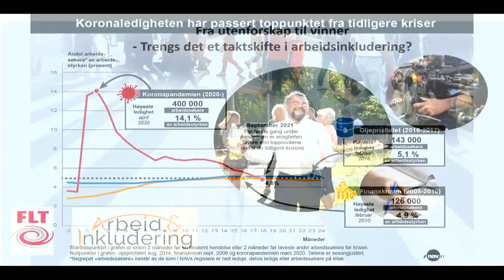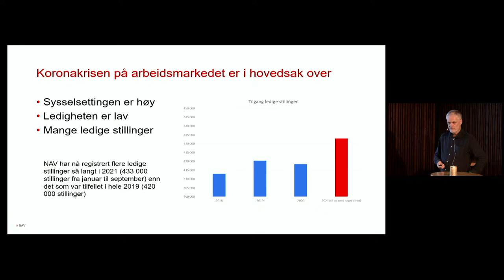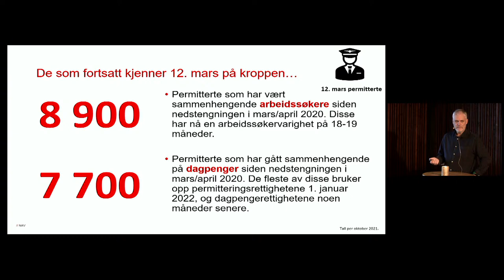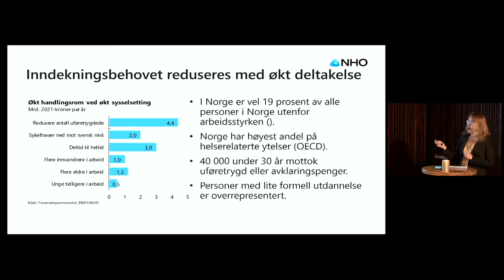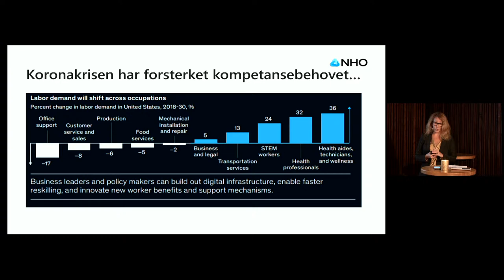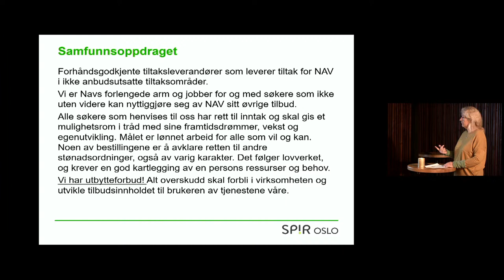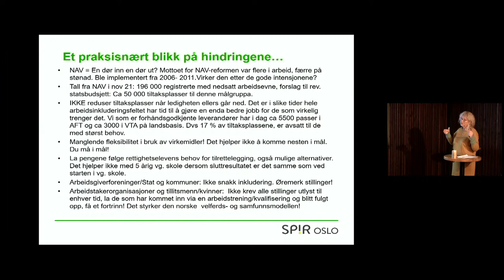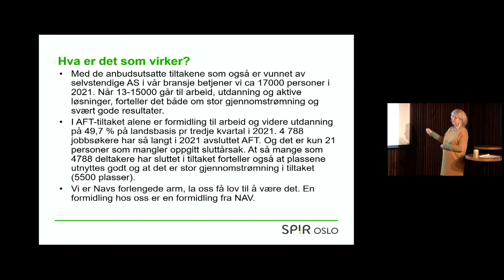Fra utenforskap til vinner - Trengs det et taktskifte i arbeidsinkludering?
Arbeid & Inkludering i NHO og Forbundet for Ledelse og Teknikk (FLT) inviterer til frokostmøte på Kulturhuset i Oslo. Møtet vil også bli strømmet her.

PROGRAM:
*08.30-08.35 Velkommen v/Ulf Madsen, forbundsleder i FLT
*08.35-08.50 Ny regjeringsplattform/v stortingsrepresentant Tuva Moflag (AP)
*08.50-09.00 Trender i arbeidsmarkedet v/kunnskapsdirektør Yngvar Åsholt, NAV
*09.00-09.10 Hvem er syk, den enkelte eller samfunnet? v/samfunnsøkonom Victoria Sparrmann, NHO
*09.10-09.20 Hva er utfordringene – hva bør gjøres? v/administrerende direktør Elisabeth Erlandsen, Spir Oslo
*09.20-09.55 Fremtiden til de med «krater i CVen» og utenforskap som samfunnsutfordring v/Trygve Svensson, leder Tankesmien Agenda og Jon Nicolaisen fra Civita.
*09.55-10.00 Avslutning v/Kenneth Stien, direktør Arbeid & Inkludering i NHO

Ordstyrer er Karin Yrvin, politisk rådgiver FLT. Det er kaffe og enkel servering på Kulturhuset. Påmeldingsfrist er innen 5. november pga matbestilling, men det er fremdeles mulig å møte opp for å se om det er plass før arrangementet starter.